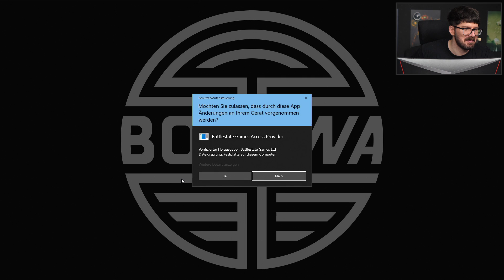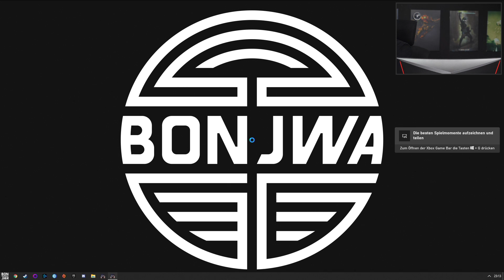Escape from Tarkov #41 mit Matteo